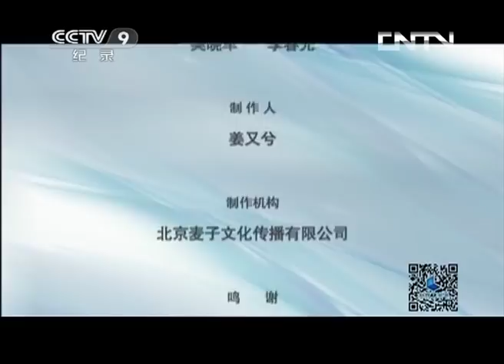《激战一江山》第四集 战海疆 | CCTV纪录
本期节目主要内容： 1954年，为了解放浙东沿海岛屿，白手起家的新中国海军势必要同人员、装备尽占优势的国民党海军展开一场激烈角逐。新中国历史上第一次大舰对大舰的海上较量慢慢拉开帷幕。

一江山岛战役，是上世纪五十年代中期第一次台海危机的集中体现。它是国共两党间的最后一战，也是中共军史上第一次海陆空三军联合登陆作战。这一战的背后，是新生的共和国，在外交困境中，如何利用有限的力量，去宣示自己坚持的底限，在冲突不断紧张的过程中，毛泽东等国家领导人必须十分谨慎和大胆地判断对手的态度，既不能引起大规模战争，又能够最大限度地达到自己的战略目的。影片展现了主将在内部意见重重的情况下，如何在最后一刻坚持发起作战、中美台高层如何相互掣肘、战争中普通军人的生死情仇。